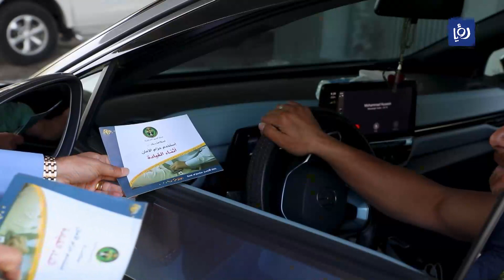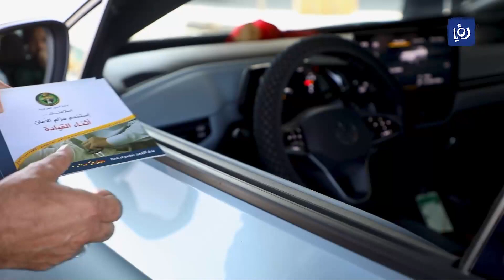إطلاق حملة توعوية حول أهمية حزام الأمان